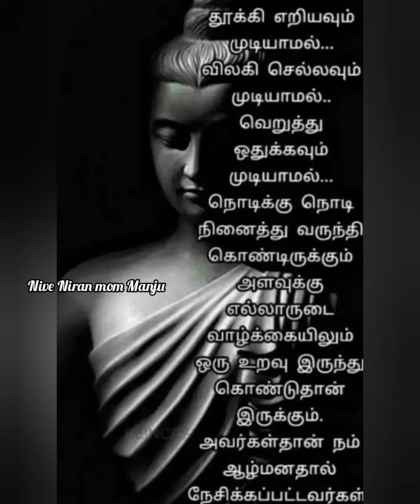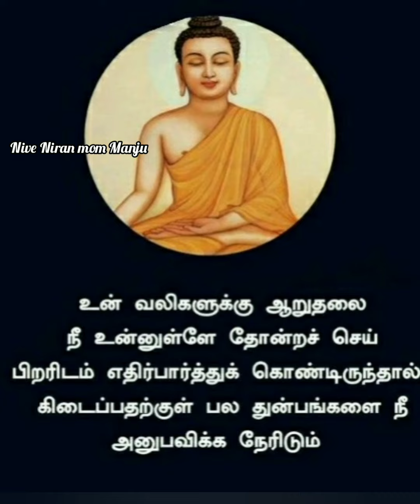எதுவும் இல்லாமல் பிறந்து ... | புத்தர் பொன்மொழி | Buddha quotes | @NiveNiranmomManju